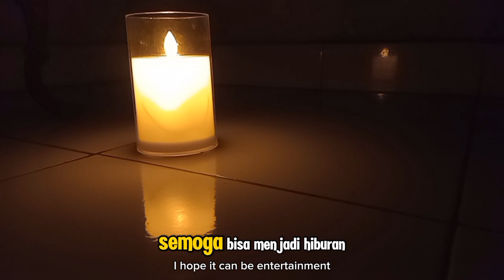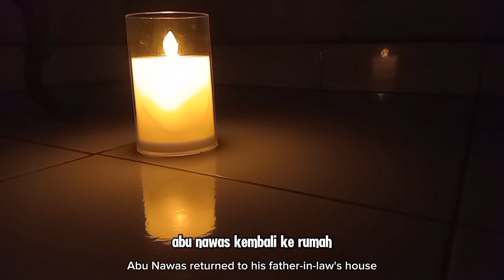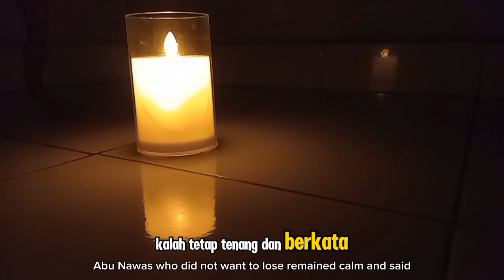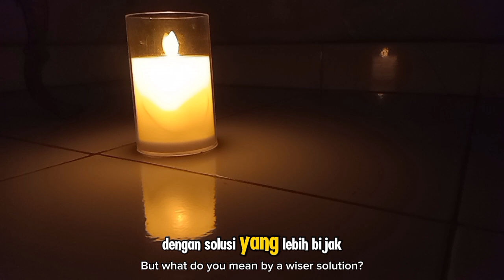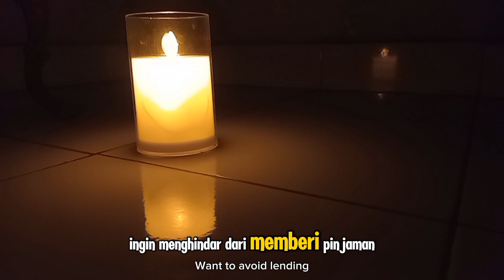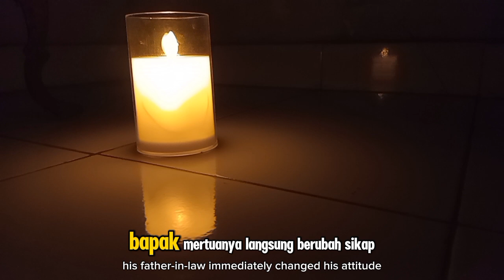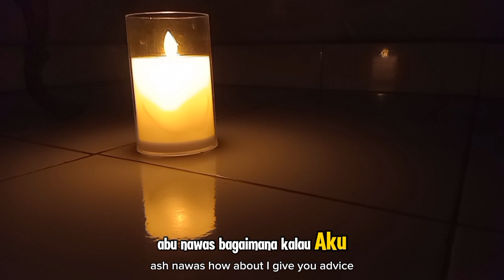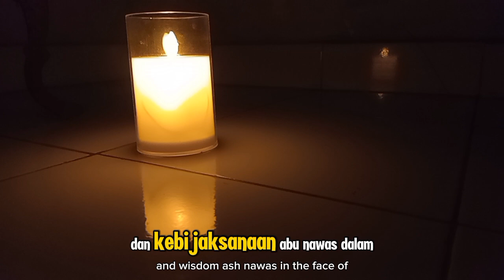CERITA ABU NAWAS: KETIKA ABU NAWAS MEMINJAM UANG DI BAPAK MERTUA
**Deskripsi:**
Kisah Abu Nawas selalu penuh dengan kebijaksanaan dan humor yang mendalam. Kali ini, Abu Nawas berhadapan dengan situasi unik ketika ia mencoba meminjam uang dari bapak mertuanya. Bagaimana Abu Nawas menghadapi tantangan ini dengan kecerdasannya? Simak kisah penuh hikmah ini yang tidak hanya menghibur, tetapi juga memberikan pelajaran tentang kejujuran, integritas, dan cara menghadapi situasi sulit dalam kehidupan sehari-hari.

Jangan lupa untuk menyaksikan hingga akhir dan ambil hikmahnya. Semoga kisah ini bermanfaat dan menjadi renungan bagi kita semua.